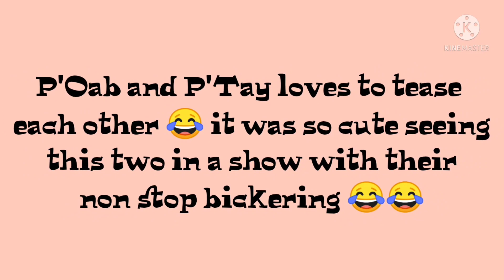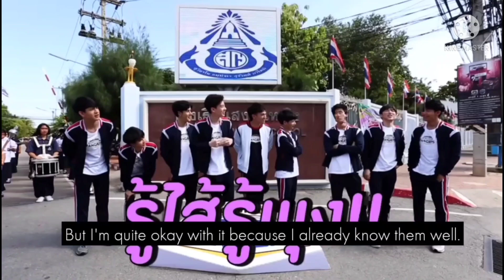OAB AND TAY TEASING EACH OTHER [School Ranger Edition]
This two was really cute when they tease each other hahaha. Just like in cartoons TOM and JERRY  xD

its a been while since i last posted im just too busy in my work also for my giveaway hihihi anyways enjoy watching !